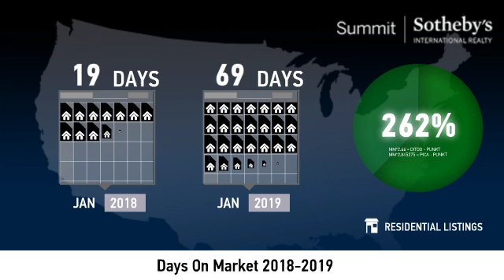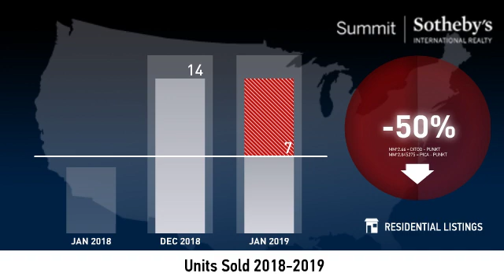The Canyons - Condo - February 2019 Real Estate Market Update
Real estate is local, which is why we offer you current and historical data from our local Park City MLS to produce detailed, highly visual and easy to interpret videos that clearly demonstrate market trends for The Canyons - Condo.